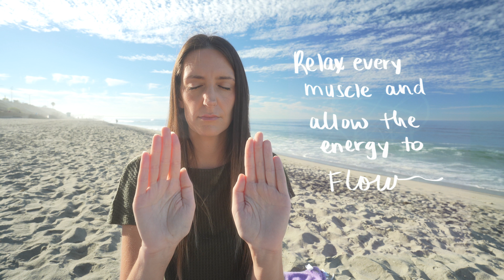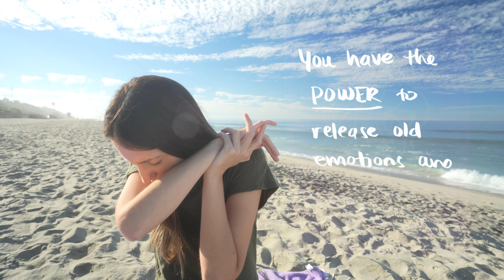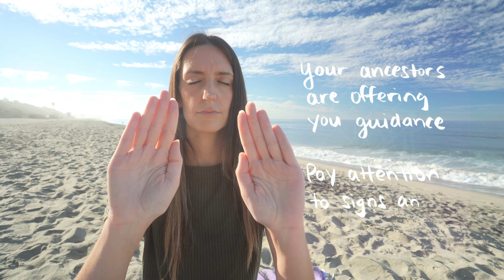Distance Reiki on the Beach | No talking, no music ASMR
Join me for a distance Reiki session on the beach! Allow the ocean sounds and Reiki to relax you as your energy rebalances and works to support you in manifesting your intention.✨ There's no talking or music in this video, so I share messages I received during the session as text on the screen if you are interested in receiving additional messages💖 After the session, listen to what your body needs as it adjusts and balances itself.🥰

If you're new to my channel, my name is Andrea and I am a Reiki Master Teacher, Energy Healer and Intuitive Reader. Welcome!!

xo